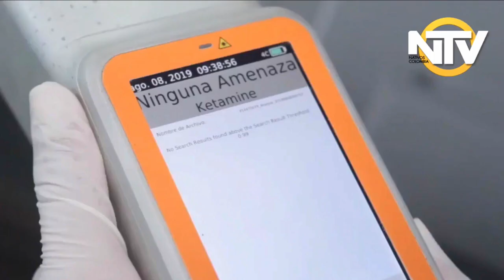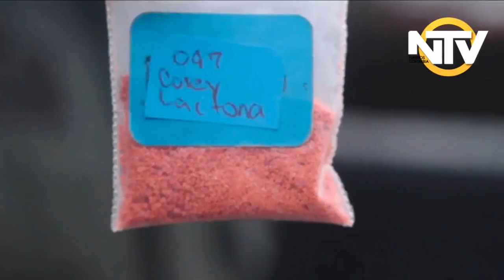Tucibi o cocaína rosa, una droga prácticamente letal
VÍA: NTV COLOMBIA / 06:51 AM